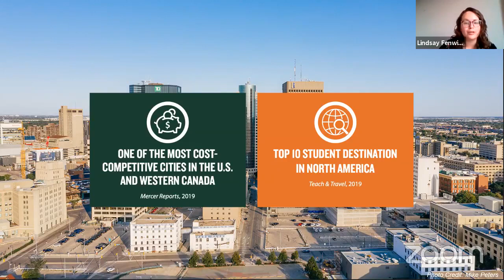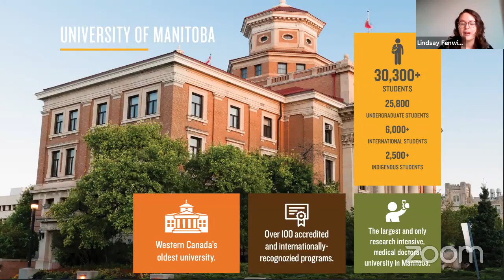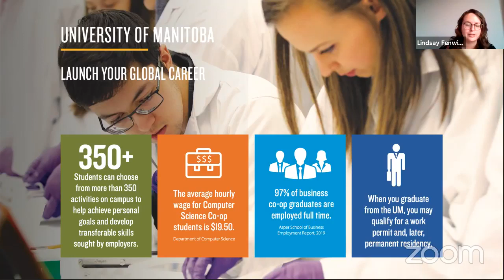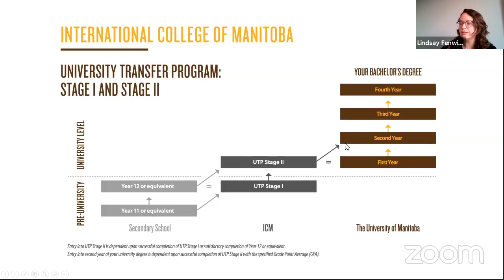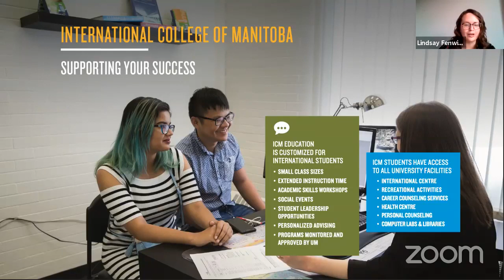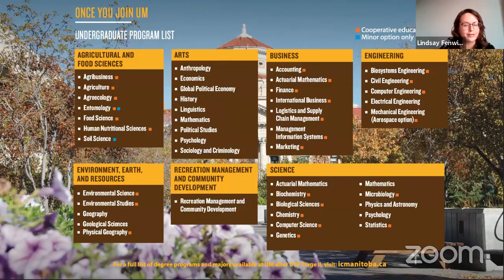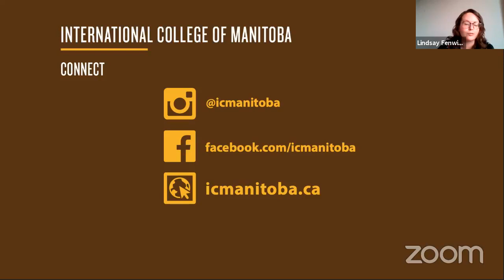Talk with AD Marketing - Lindsay Fenwick from the International College of Manitoba, Canada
Webinar - Talk with Associate Director Marketing - Lindsay Fenwick from the International College of Manitoba, Canada

This is your chance to meet the representative of International College of Manitoba (ICM), Ms. Lindsay Fenwick.
In this Webinar you will learn about education in Canada, Eligibility for the undergraduate and graduate program from Pakistan, Range of tuition fee, & Documents requirement.

I have tried my best to ask as much questions for all of you out there!!! If you have queries or want to go to Canada for study just inbox me :)

University of Manitoba International College Manitoba (ICM) Lindsay Fenwick